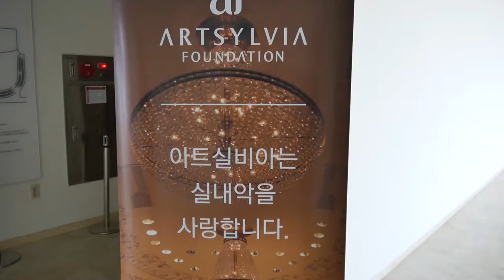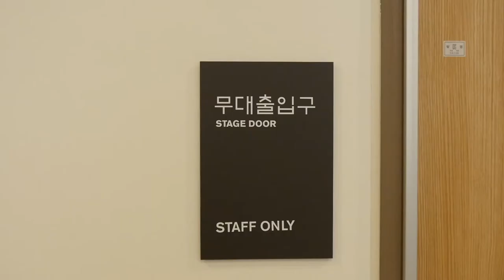The 5th Artsylvia Chamber Music Audition(2016)_String Quartet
Abel Quartet won the Artsylvia Prize at the 5th Artsylvia Chamber Music Audition.
(Sylvia Hall, Arts Center in Gimpo on January 30, 2016)

제5회 아트실비아 실내악 오디션(2016)_현악4중주
아트실비아상_아벨 콰르텟